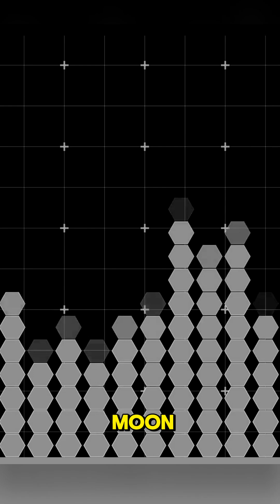3 STRANGE Ways the Moon Affects Your Body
The moon doesn’t just light up the night sky… it affects your biology. Here are 3 ways the moon secretly influences your body.